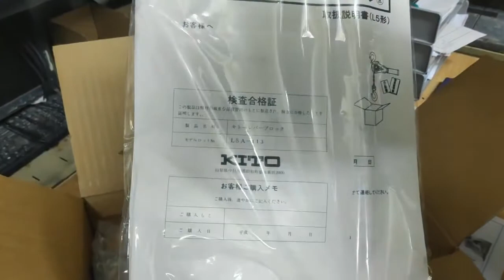KITO LEVER HOIST - Pa lăng lắc tay Kito Nhật Bản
Pa lăng xích lắc tay Kito Nhật Bản được sản xuất bằng các hợp kim thép có độ bền cao nhất, nhằm phục vụ các ngành công nghiệp nặng. Đây là sản phẩm thiết kế nhỏ, nhẹ nhưng cực kỳ bền và là sản phẩm cao cấp nhất ngành pa lăng. Xích tải pa lăng kito rất bền với giới hạn phá vỡ là 1000 N/mm2, khiến pa lăng lắc tay Kito có độ an toàn và tin cậy tuyệt đối.